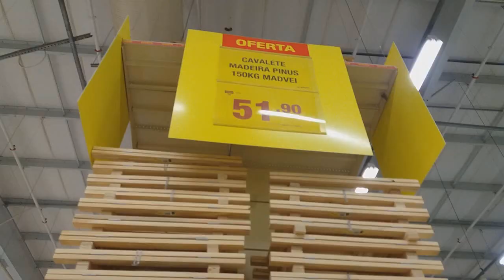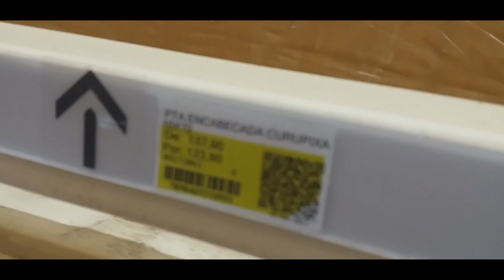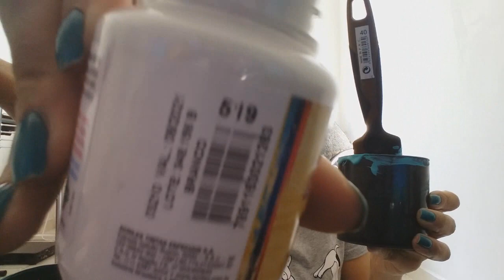Mudando de cenário!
Como eu tenho siricutico de mudar as coisas de lugar, dessa vez foi um pouco além... kkk

Bjs!!